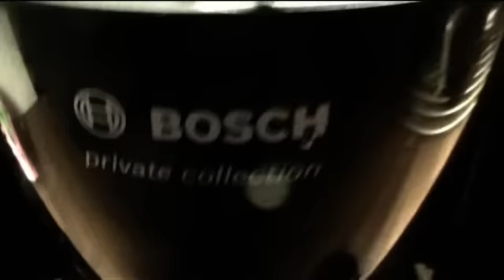Aamua + kohta hommiin